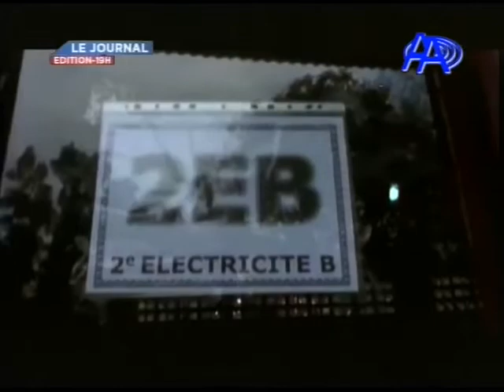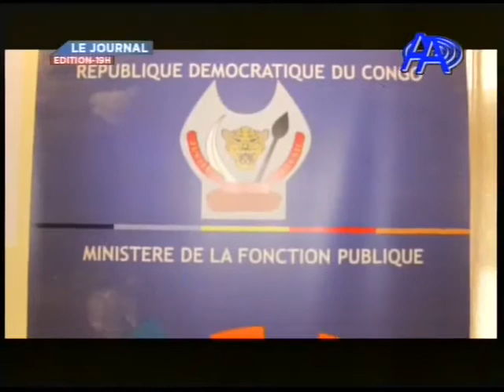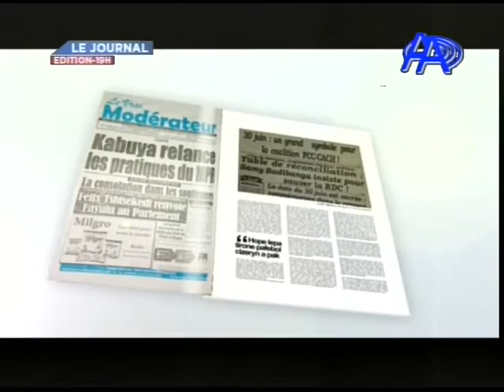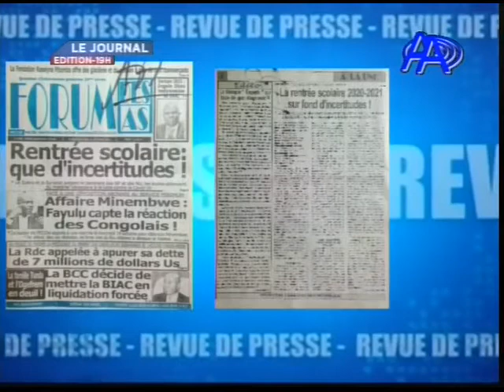JT AA DU LUNDI 12 OCTOBRE 2020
PRÉSENTATION : PATRICIA BASUA MUANDA